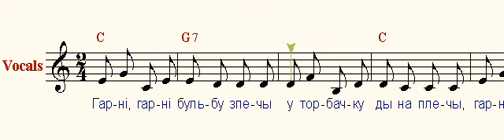Гарнi, гарнi бульбу з печы ( Bake, bake potatoes from the oven )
Гарнi, гарнi бульбу з печы
У торбачку ды на плечы,
Гарнi, гарнi ды нясi,
Скажаш дзякуй, як з'ясi.

Прыпеў:

Трам-там-там, та-ра-та-та-та-та-там,
Трам-там-там, та-ра-та-та-та-та-там,
Трам-там, цi-рам, та-ра-ра-рам.

Бульбу пякуць, бульбу вараць,
Бульбу ядуць, бульбу хваляць.
З бульбы клёцкi, з бульбы каша,
Вось такая доля наша.

Прыпеў:

Трам-там-там, та-ра-та-та-та-та-там,
Трам-там-там, та-ра-та-та-та-та-там,
Трам-там, цi-рам, та-ра-ра-рам.

Ай, да туры, растатуры,
Я шляхецкай сам натуры:
Адзiн лапаць, другi бот,
А я шляхцiц, долiбог!

Прыпеў:

Трам-там-там, та-ра-та-та-та-та-там,
Трам-там-там, та-ра-та-та-та-та-там,
Трам-там, цi-рам, та-ра-ра-рам.

Белорусская народная песня